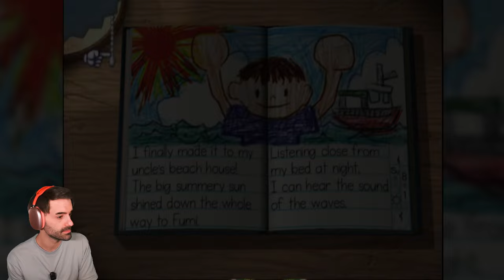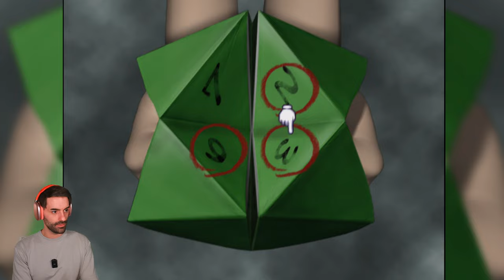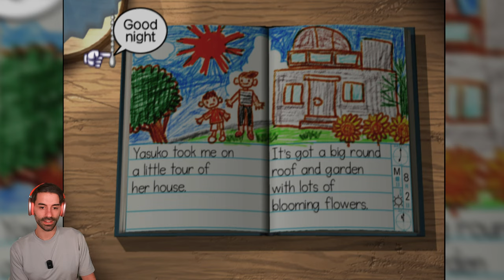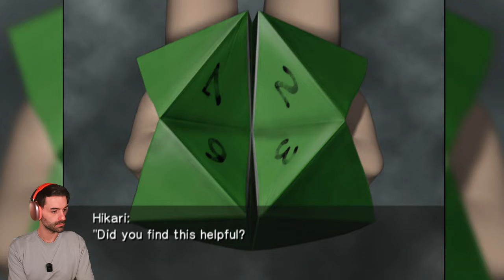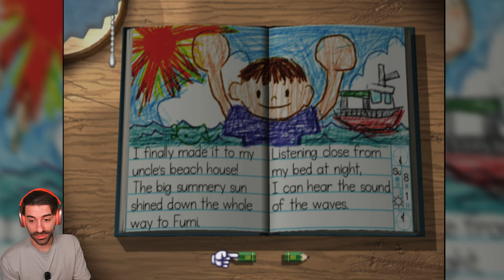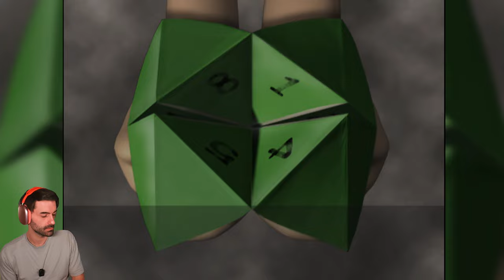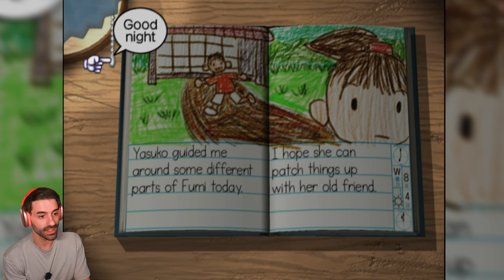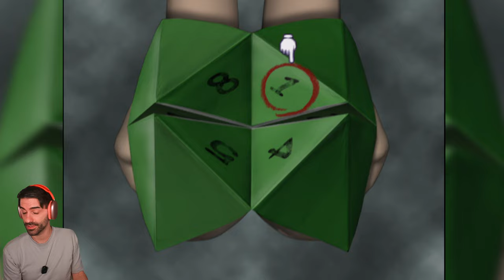Chapter 1 - My Summer Vacation 2 - Boku No Natsuyasumi 2 - English Translation!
Childhood nostalgia, the sounds of nature, the peaceful countryside. The Boku No Natsuyasumi series has usually been restricted to Japan due to the lack of translation, but thanks to @hilltopworks  an english patch was released at the end of last year!

Experience life in the Japanese countryside as you stay at your families residence in the Japanese Countryside in the month of August 1975! Talk to the residents of the town, experience the passing of time, and live your best summer vacation life!

Timestamps:
Stream Start: 00:00:00
Introduction: 00:02:54

Game Start: 0:05:20
August 1 Start: 00:11:20
August 1 Recap: 00:25:49

August 2 Start: 00:26:42
August 2 Recap: 01:05:18

August 3 Start: 01:16:45
August 3 Recap: 01:55:59

August 4 Start: 01:56:52
August 4 Recap: 02:40:37

August 5 Start: 02:41:15
August 5 Recap: 03:08:07

Goodbye: 03:08:44